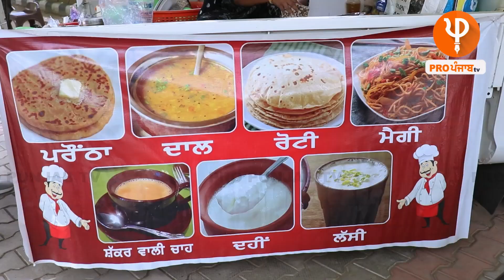ਆਪਣਾ ਕਾਰੋਬਾਰ ਕਰਨ ਦੀ ਸੋਚ ਲੈ ਘਰੋਂ ਨਿਕਲਿਆ ਇਹ ਜੋੜਾ ਤੇ ਹੁਣ ਬਣਾ ਲਈ ਚੱਲਦੀ-ਫਿਰਦੀ ਰਸੋਈ | Pro Punjab Tv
ਆਪਣਾ ਕਾਰੋਬਾਰ ਕਰਨ ਦੀ ਸੋਚ ਲੈ ਘਰੋਂ ਨਿਕਲਿਆ ਇਹ ਜੋੜਾ ਤੇ ਹੁਣ ਬਣਾ ਲਈ ਚੱਲਦੀ-ਫਿਰਦੀ ਰਸੋਈ
ਮੋਢੇ ਨਾਲ ਮੋਢਾ ਜੋੜ ਘਰਵਾਲੀ ਵੰਡਾ ਰਹੀ ਹੱਥ, ਪਰਿਵਾਰ ਨੇ ਵੀ ਦਿੱਤਾ ਪੂਰਾ ਸਾਥ